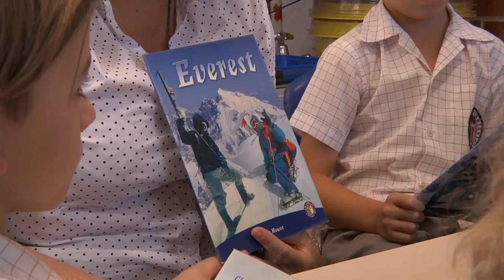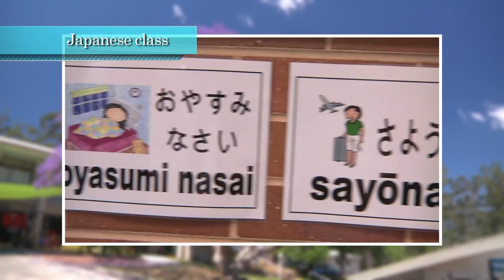Green Point Christian College Website Promo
GPCC Promo video for website